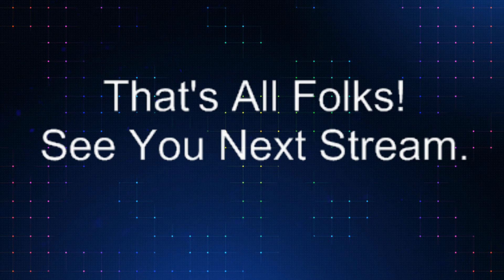Assassin's Creed Odyssey, Part 52, 1080p